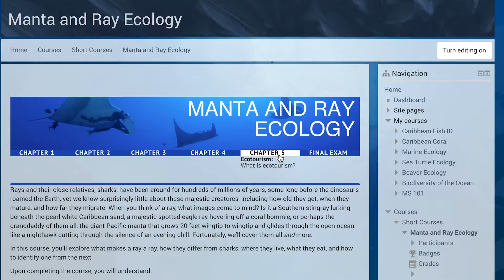Manta and Ray Ecology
Rays and their close relatives, sharks, have been around for hundreds of millions of years, some long before the dinosaurs roamed the Earth, yet we know surprisingly little about these majestic creatures, including how old they get, when they mature, and how far they migrate.

Learn more in this short Manta and Ray Ecology course.

Creating Life-Long Stewards and Students of the Ocean

At Ocean First Education, we understand that everyone doesn't enjoy the same opportunity to experience what the ocean has to offer. Our mission is to bring the ocean to everyone interested. We do this through cutting-edge marine science education and high quality imagery.

Caine Delacy, Ph.D. - Director of Science and Research